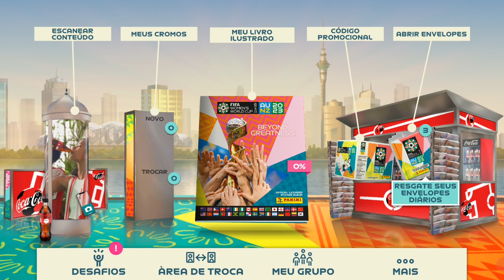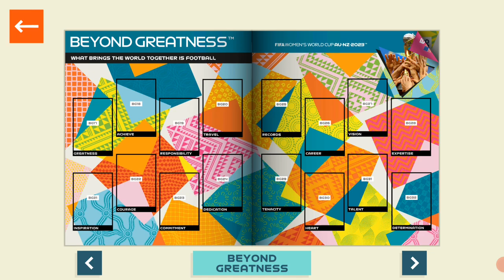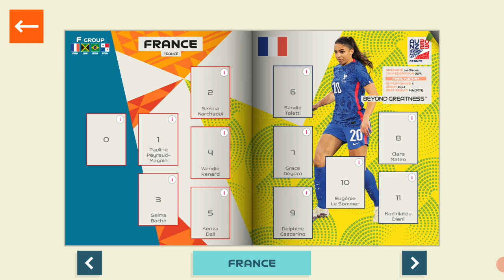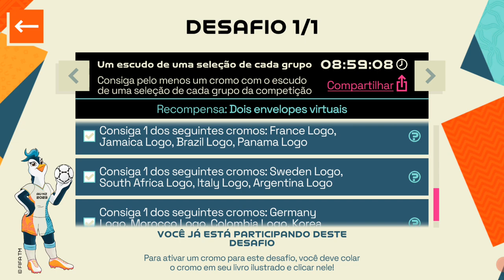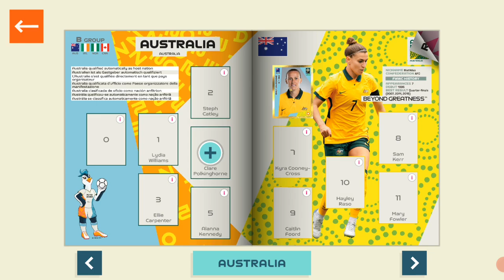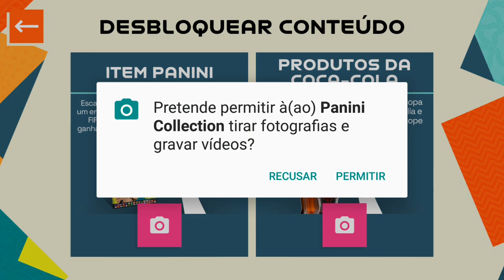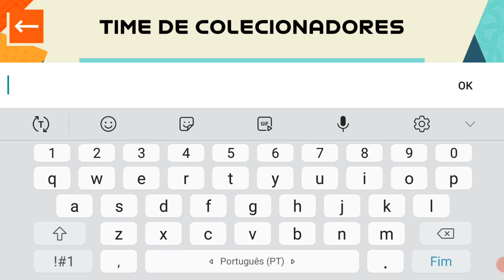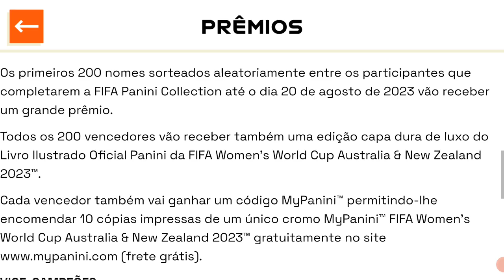ALBUM VIRTUAL + CÓDIGO WORLD CUP 2023 Mundial Feminino Cromos Panini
Ora cá está mais uma caderneta virtual, agora para o mundial feminino que se vai jogar daqui a dois meses! Vamos apoiar as nossas jogadoras no seu primeiro mundial de futebol!